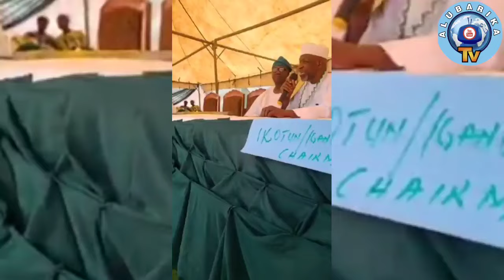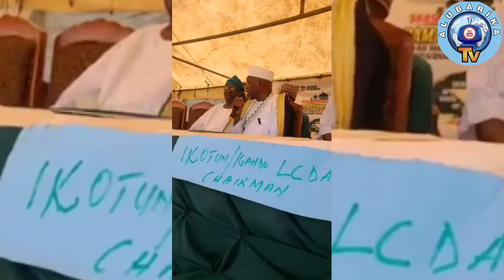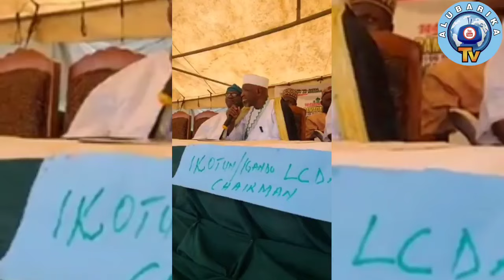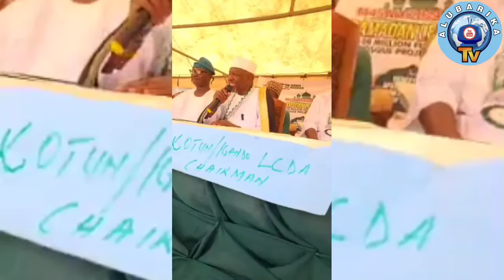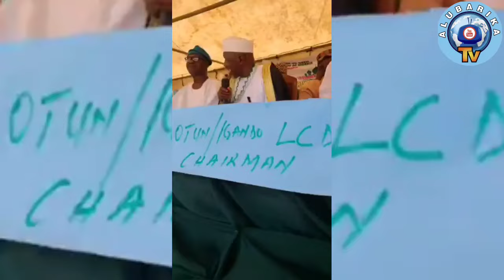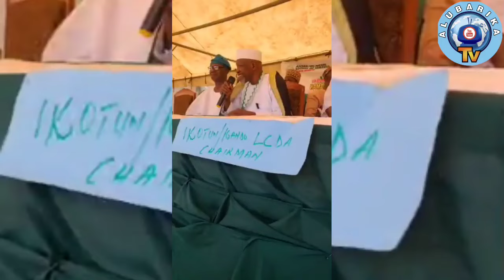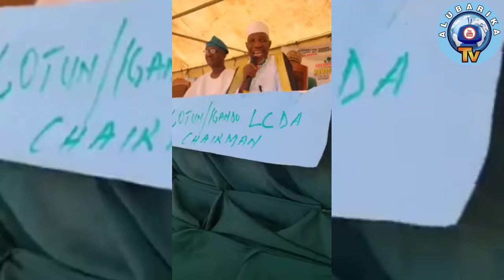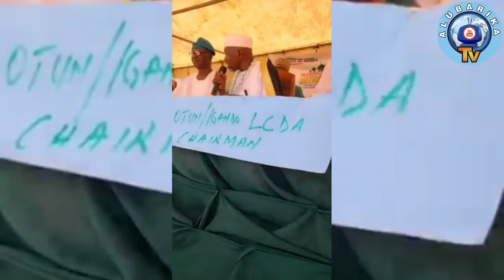TOBAMO OLA INU OSU RAMADAN ONI MAJOSAN MAGBAWE RAMADAN - SHEIKH MUYIDEEN AJANI BELLO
TOBAMO OLA INU OSU RAMADAN ONI MAJOSAN - SHEIKH MUYIDEEN AJANI BELLO